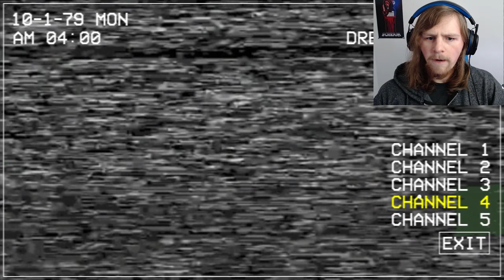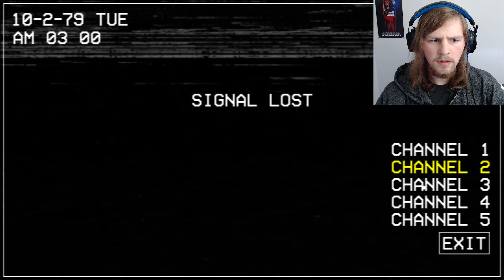FIVE NIGHTS AT CHUCK E CHEESE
My childhood is officially ruined because of this game.